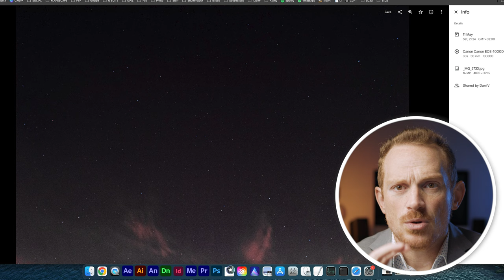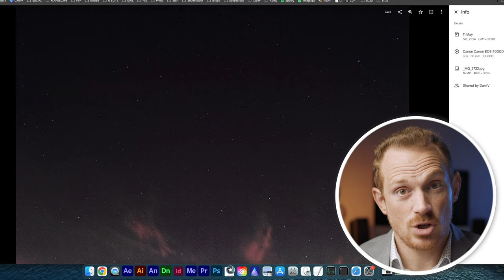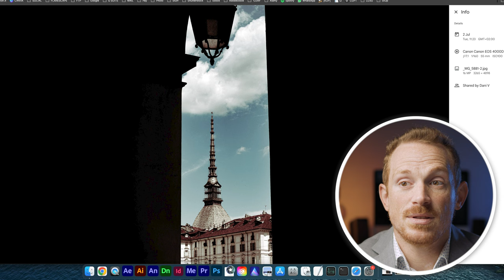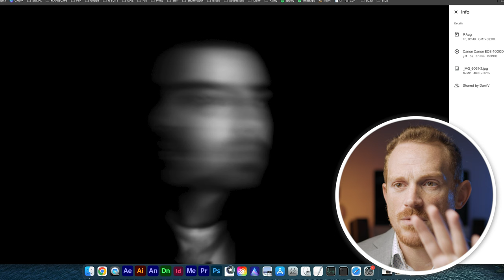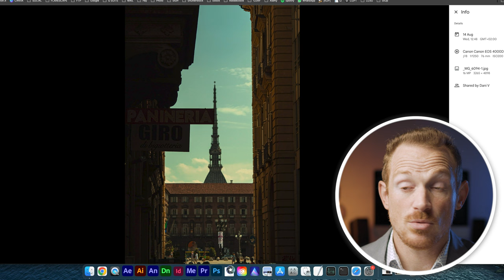✨ Foto con Canon EOS 4000D 📷 La Entry Level Perfetta per iniziare a fare foto 2024? Critico le Foto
Che foto si possono fare con una Canon Entry Level EOS 4000D? Oggi Critico le Vostre Foto e scopriamo se questa macchina è perfetta per iniziare a fare foto nel 2024 e 2025.

✨ Foto con Canon EOS 4000D 📷 La Entry Level Perfetta per Iniziare a Fare Foto nel 2024?

La Canon EOS 4000D è spesso considerata una delle scelte migliori per chi si avvicina alla fotografia. Economica, leggera e con funzionalità essenziali, rappresenta il primo passo verso un mondo di scatti creativi. Ma è davvero la fotocamera perfetta per iniziare? Oggi analizzeremo insieme alcune foto inviate dagli iscritti, cercando di capire come si potevano migliorare.

💡 1. Perché la Canon EOS 4000D è la Scelta Ideale per i Principianti?
Se sei agli inizi e vuoi evitare di spendere una fortuna, questa fotocamera offre il giusto equilibrio tra prezzo e prestazioni. È perfetta per imparare, ma senza troppe distrazioni tecnologiche.

👉 Vantaggi principali:

Corpo leggero e intuitivo
Funzioni automatiche per chi è alle prime armi
Compatibilità con un'ampia gamma di obiettivi
Tuttavia, è importante capire che non è una fotocamera pensata per chi cerca prestazioni professionali.

📷 2. Le Foto degli Iscritti: Cosa Abbiamo Analizzato?
In questo video, ho analizzato alcune foto scattate dai nostri iscritti con la Canon EOS 4000D. I risultati sono stati interessanti: foto ben composte ma con margini di miglioramento, soprattutto in termini di esposizione e messa a fuoco.

👉 Ecco alcune problematiche comuni:

Esposizione eccessiva o insufficiente
Composizioni poco equilibrate
Uso poco consapevole della profondità di campo
Questi errori sono normali, ma possono essere facilmente corretti con un po' di pratica e qualche trucco.

🛠️ 3. Come Migliorare le Foto con una Fotocamera Entry Level?
Una fotocamera come la Canon EOS 4000D può sorprendere, se usata nel modo giusto. Non servono attrezzature costose per fare belle foto; serve invece capire come sfruttare al meglio ciò che hai.

👉 Consigli utili:

Composizione: Impara le regole base, come la regola dei terzi, e allenati a osservare la scena prima di scattare.
Esposizione: Usa la modalità manuale per sperimentare con ISO, apertura e tempo di esposizione.
Messa a fuoco: Concentrati sui dettagli principali del soggetto, evitando sfocature indesiderate.
🌟 4. Entry Level Perfetta: È Davvero la Canon EOS 4000D?
La risposta dipende dalle tue esigenze. Se sei un principiante assoluto, questa fotocamera è una scelta eccellente. Ti permette di imparare le basi senza sentirti sopraffatto da funzionalità avanzate. Tuttavia, se hai già un po' di esperienza, potresti sentire presto il bisogno di qualcosa di più versatile.

🎯 Conclusione: Diventa un Fotografo Migliore con Qualsiasi Attrezzatura
Non è la fotocamera a fare il fotografo, ma l'abilità di chi la usa. La Canon EOS 4000D è una buona base per iniziare, ma il vero segreto sta nel continuare a sperimentare e imparare dai propri errori.

Hai mai usato una fotocamera entry level? Quali sono state le tue difficoltà iniziali? Condividi nei commenti e raccontami le tue esperienze! 🚀